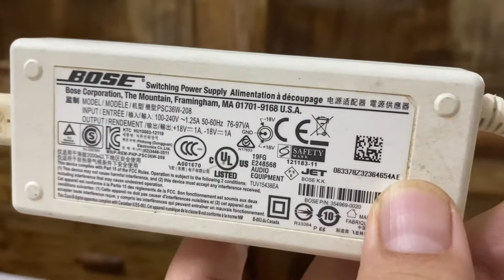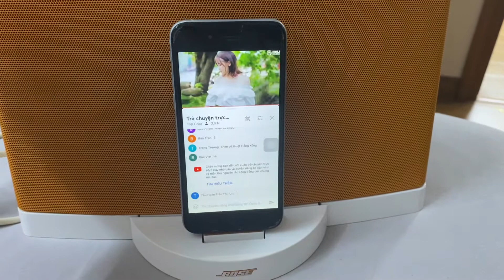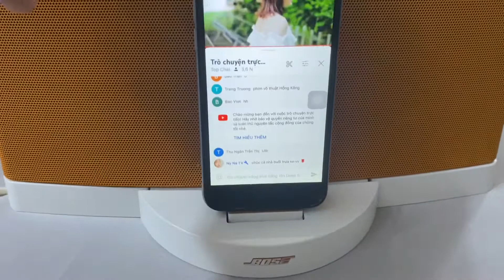Chất âm bose nó hay như vậy đó. Loa nghe iPhone, Bluetooth,aux giá 4tr 0941.891.914 tại Minh Audio